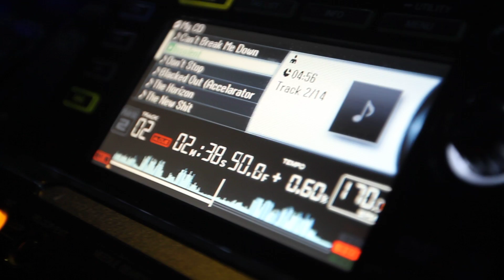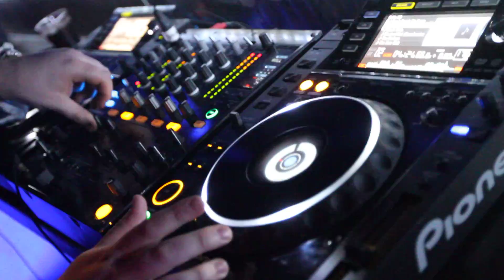Bloody Sunday · Fucking Confetti - Accelarator *extreem-party.nl*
Bloody Sunday

Accelarator
Bass-D
Darkraver
Dyprax
Paul Elstak
Scott Marten
Sixpack & Cocktail
The Pioneer
MC: Axys
MC: Da Hustla
MC: Nolz
Dr Smog
Dr. Peacock
Live: Noisekick
Live: The Untitled